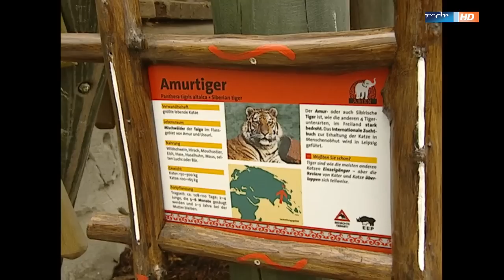Die neue Tiger-Taiga wird feierlich eröffnet (Folge 3) | Elefant, Tiger & Co. | MDR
Wieder eine ereignisreiche Woche im Zoo Leipzig: Erstmals werden die neuen Lippenbären im gemeinsamen Gehege auf ihre Artgenossen treffen. Das ist nicht ohne Risiko. Zudem wird die Tiger-Taiga endlich eröffnet, doch wo sind die Tiger? Und dann haben wir noch den ersten Auftritt von Tigerpfleger Jörg Gräser bei Elefant, Tiger und Co., natürlich mit einer Bastelaktion. Denn seine Löwen Matadi-Arthur und Kimberly werden getauft.

Die Zoo Doku ETC des MDR zeigt den Alltag der Tierpfleger und Tiere aus dem Zoo Leipzig. Das Filmteam gibt dabei Einblicke hinter die Kulissen einer der renommiertesten Zoologischen Gärten Europas.

Erstausstrahlung der Folge "Raus oder rein?" von ETC am 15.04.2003

0:00 Vorspann
0:30 Intro
0:50 Lippenbären kommen auf die Anlage
1:49 Bauabnahme der Tiger-Taiga
3:24 Tagescheck bei den Seebären
5:18 Lippenbär Rendezvous
6:42 Freddy Kuschel öffnet die Tiger-Taiga
8:22 Jörg Gräsers erste Bastelei bei ETC
10:00 Anspannung in der Tiger-Taiga
10:22 Löwentaufe von Matadi und Kimberly
11:13 Lippenbären auf der Freianlage
12:15 Eröffnung der Tiger-Taiga
13:36 Abspann

▬ Social Media ▬▬▬▬▬▬▬▬▬▬▬▬▬▬▬